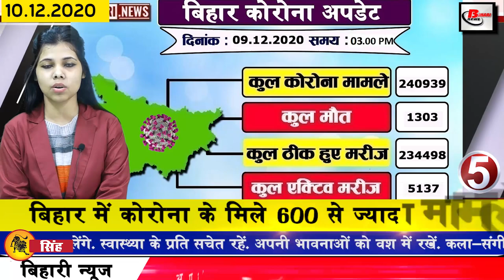Bihar News of Bihar board10th,Rajgir Safari,BPSC 64,Patna,Muzaffarpur,Patna High Court,Nitish Kumar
Today breaking news of Bihar districts in Hindi i.e. 10 December 2020.Info of Bihar Police, Bihar board10th,Anand Kishore,BPSC 64,Patna,Muzaffarpur,Patna High Court,Nitish Kumar,

1. Vacancy removed for 4276 posts from SSC chsl
Staff Selection Commission has released the details of the estimated post for the candidates in the Combined Higher Secondary Higher Secondary Examination on its official website. Interested and eligible candidates can fill the application by visiting SSC website ssc.nic.in. For your information, let us tell you that from the chsl 2020 exam, various posts of data entry operator, lower division clerk, junior secretary assistant and postal assistant will be recruited in central departments. After which recruitment will be done in 4276 posts in total.
2. You will get to see a lot in the Ashoka Pillar of East Champaran
3. Biharboard10th and 12th examinations evaluation will start from February
Center will be constructed at the district headquarters for the evaluation of Bihar Board Intermediate Annual Examination and Answer Book for Metric 2021 at the earliest, according to the information received, a total of 7-7 evaluation centers will be made for both these exams. If Bihar Board believes, the evaluation of Inter is likely to start from 26 February 2021 and the evaluation of metric from 5 March 2021. Bihar Board Chairman Anandkishore has written a letter to all the District Magistrates regarding the evaluation center. In this letter, the board has directed all districts to determine assessment centers. After determining the evaluation center, the information of the center has to be sent to the board
4. BPSC64 V CCE Interview Date Announced
5. More than 600 cases of corona found in Bihar
According to the information shared by the health department, in the last 24 hours of the last day in Bihar, a total of 690 cases have been reported, after which the number of affected people has increased to 240939. Talking about the top 3 districts affected, 267 cases have been reported in the capital Patna, 34 in Muzaffarpur and 28 cases have been reported in Saran.
6. Now the person sitting on the bike will also have to wear a helmet
7. Bihar government will now take action on problems received from public
8. Patnahighcourt issued order to the Bihar government regarding the elderly over 60 years
9. Many big examinations will be held in December, January, but the examiner is upset due to the discontinuation of coaching.
 10. State-of-the-art Rajgir Safari being built in Nalanda received recognition from the Center
The central government has given a big gift for Northeast India including Nalanda and Bihar. The Safari built in Rajgir has been recognized by the Central Zoo Authority of India, along with the Shaheed Ashfaq Ulla Khan Zoological Park in Gorakhpur. The information of which has been given by Union Minister Prakash Javedkar by tweeting. At the same time, the director of Rajgirsafari has also issued his statement,
11. Today we will talk about Akhilendra Mishra in Bihari identity

12. Biharpolice Men's Association exam will be held after December 17
13. Chief Minister Nitishkumar holds meeting regarding law and order
14. Tractor market filled up in Bihar
15. Purnia entrapped in a legal case
16. Christmas celebration now in the grip of Corona
17. BJP gave statement on law and order in nda government
18. Tejashwi asked questions on missing 10 crore from gold shop in Darbhanga
19. National President of Ham will be elected on 18 December
20. Today's date is recorded in India's history for several reasons.
Today's date is considered important for many reasons in the history of India, which has been lodged in the pages of history for Hamsha. Chakravarti Rajagopalachari, the last Governor General of India was born on this day in 1878. In 1903, Pierre Curie and Marie Curie were awarded the Nobel Prize for Physics.
In 1950, today was declared as Human Rights Day. In 1998, the Indian economist and philosopher Amartya Sen was awarded the Nobel Prize for Economics for his contribution to the field of welfare economics. In 2001, Dada Muni, one of the leading artists of Indian cinema, had said goodbye to the world.
21. The order of the Union Ministry of Education shall not exceed 5 kg.
22. Team India fined for slow over rate
23. Whatsapp will be able to put different wallpapers for every chat
24. Bollywood actress Kirti Sanon in the grip of Corona
25. Now let us know what were the prices of bullion market and petrol diesel
So the price of gold on December 9 was Rs 48,300 per 10 grams for 22 carats while Rs 49,300 per 10 grams for 24 carats. On the other hand, if we talk about silver, the price of moon was Rs 64,400 per kg.
26. Mushroom unit to be opened soon in Bhagalpur
27. There will be 6 days work in FSL lab from January